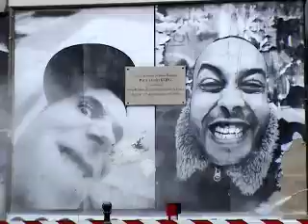Kourtrajmé/JR 28 millimeters Project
New Kourtrajmé DVD by Ladj Ly
"365 days in Clichy Montfermeil"

Ladj Ly, resident of "Les Bosquets" housing project in Clichy Montfermeil,
actor and director of the collective of artist Kourtrajme.
For several years, Ladj Ly has documented and hosted many cultural events in his neighborhood.
October 2005, police brutality, riots, worldwide media attention.
Ladj Ly provides exclusive footage from the other side.

DVD content :

-365 days in Clichy Montfermeil.
-A year after the state of emergency.
Documentary on neighborhood mediators (Ladj Ly/"Envoye special")
-Residents and local authority interviews.
-Street art-show/JR/Kourtrajme.
-28 millimeter project (Ladj Ly/JR)
-Photo gallery and hidden bonuses.

Koutrajme bonus:

-2005 CPE demonstration clip.
-Wanted brothers 1 & 2.
-"Making of" directed by Kim Chapiron, starring Vincent Cassel.
-"Les Bosquets" Montfermeil by Kim Chapiron.
-"Guerrier Manding" by Toumani Sangare.
-Funky special police
-Extract of "Abyssiens"